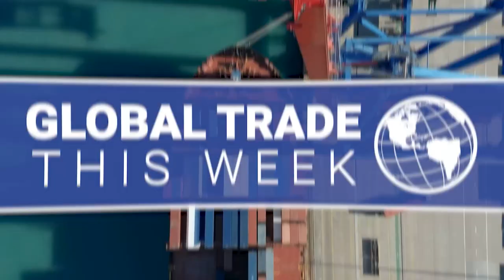Global Trade This Week – June 21st, 2023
What’s going on in Global Trade this Week? Today Pete Mento & Doug Draper cover:

3:12 -West Coast Port Strike Averted
10:23 -Halftime
24:15 -Another Take on Generative AI
30:40 -Secretary Blinken Goes to China